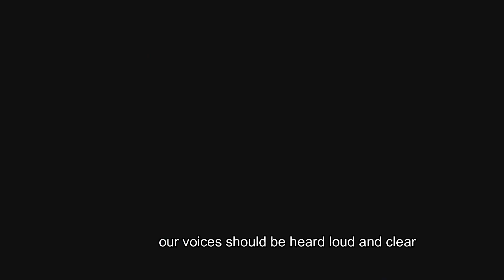Moolai salavai short film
Brainwash can happen only when you are weak. Self wash yourself and overcome the brainwash. YOU CAN DO IT.